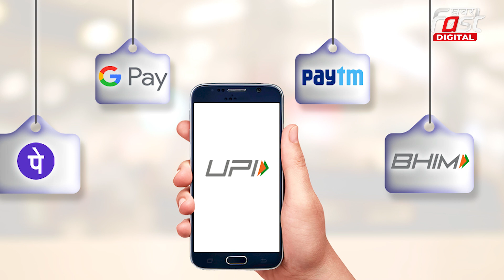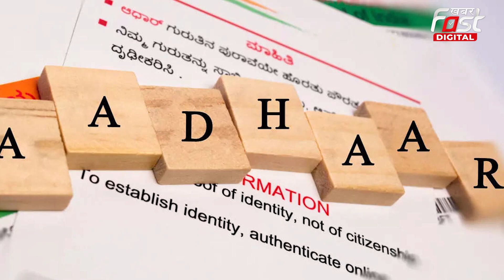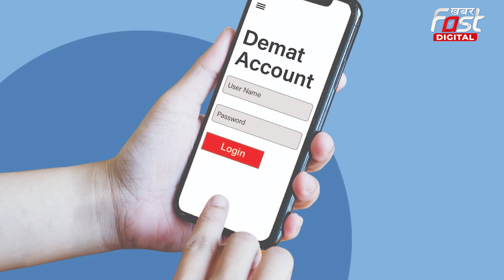New Year 2024: New Year लेकर आएगा आपकी पॉकेट पर बड़ा बदलाव, जानिए 1 तरीक से क्या बदल जाएगा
आज साल 2023  का आखिरी दिन है..  1 जनवरी से नए साल (New Year) का आगमन हो जाएगा...  साल और कैलेंडर बदलने के साथ  देश में ऐसा बहुत कुछ बदलने वाला है... जिसका असर आम लोगों की जिंदगी पर पड़ेगा